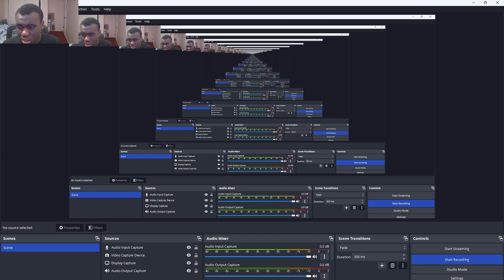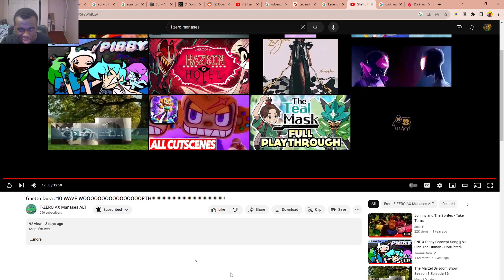Ghetto Dora #10: WAVE WOOOOOOOORTH!!! Reaction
Worth the wave.

Also, add me on Discord!
JusJarBo#9893

This was originally about to be uploaded yesterday, but I forgot to for some reason.